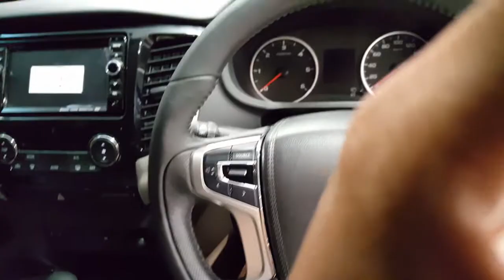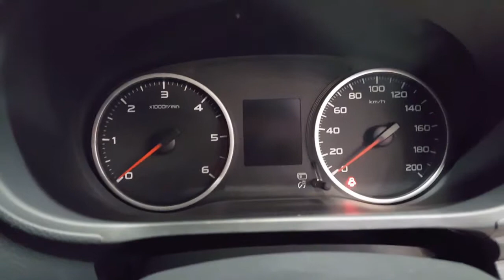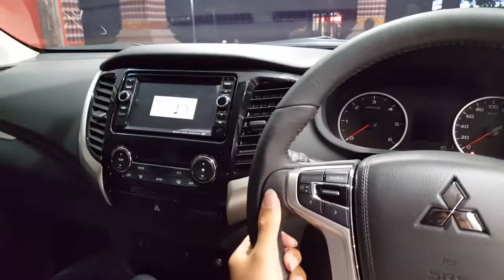Walkaround Mitsubishi Pajero Sport Exceed AT - Mobil Orang Kaya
Review New Mitsubishi Pajero Sport Exceed AT 2017 Interior dan Exterior